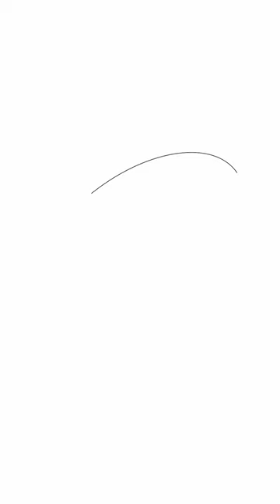Todo lo que hacemos, lo hacemos para Dios y en Él encontramos nuestra recompensa.